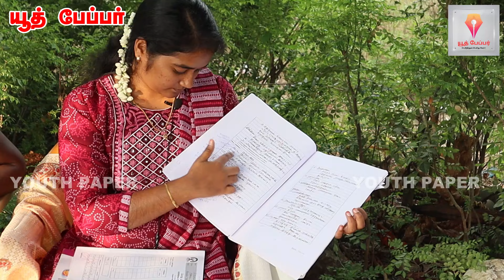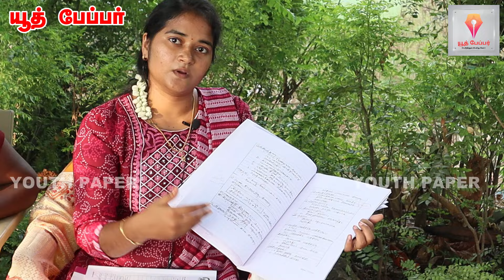TNPSC GROUP 1 MAINS ANSWER WRITING -3 மணி நேரத்திற்குள் முழுமையாக எழுதுவதில் உள்ள சவால்கள்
list=PLxryaaBWQWTT1HOwQAiSxPyWiHCM_qRKZ&si=ee4GiCL2nvrt8SxR